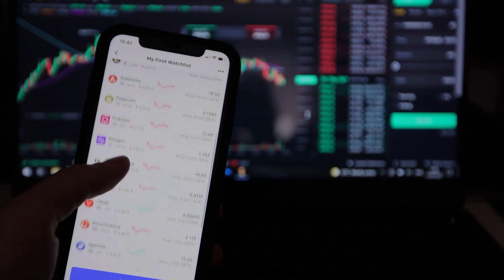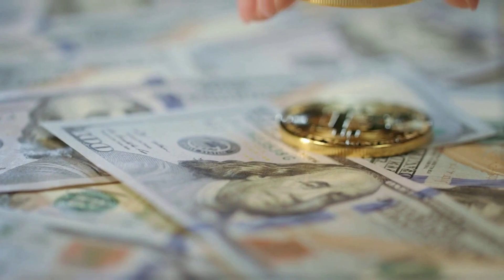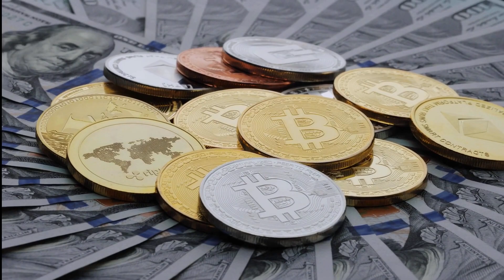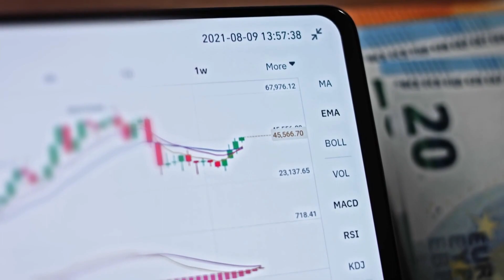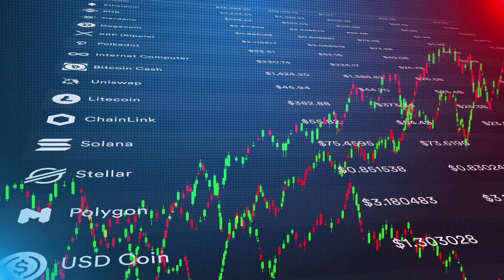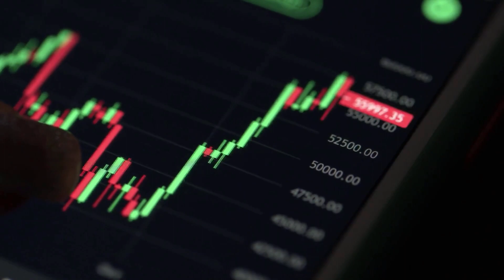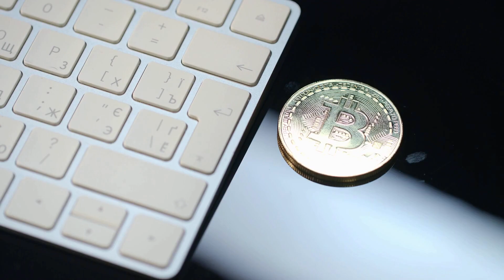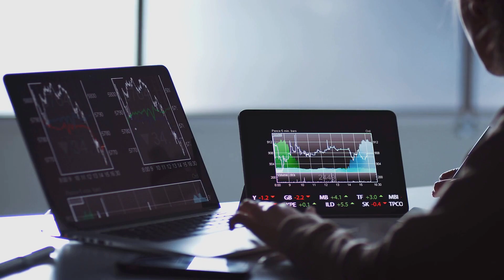Bitcoin (BTC) News Today / Bitcoin (BTC) Price Prediction / Bitcoin (BTC) Technical Analysis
Hello everyone, in this video we talked about Bitcoin (BTC) news, Bitcoin (BTC) technical analysis and Bitcoin (BTC) price prediction.

If you are interested in our cryptoic events channel, you can follow our channel for more Bitcoin (BTC), Ethereum (ETH), Binance coin (BNB), Ripple (XRP), Litecoin (LTC), Polygon (MATİC), Solana (SOL), Shiba coin (SHİB), Doge coin (DOGE), Cardano (ADA), Tron (TRX), Dai Coin (DAİ), Avalanche (AVAX) crypto coin news.